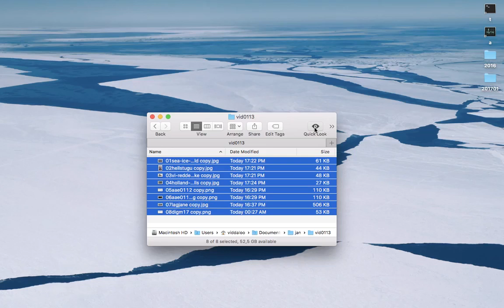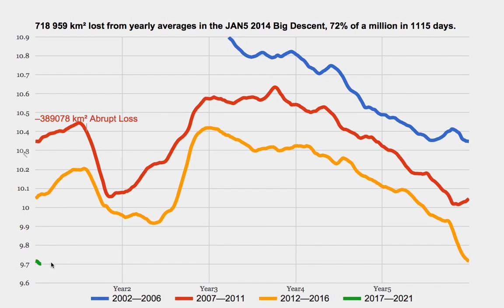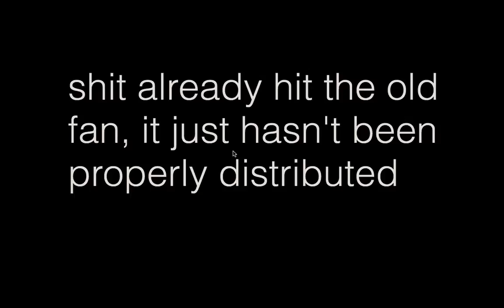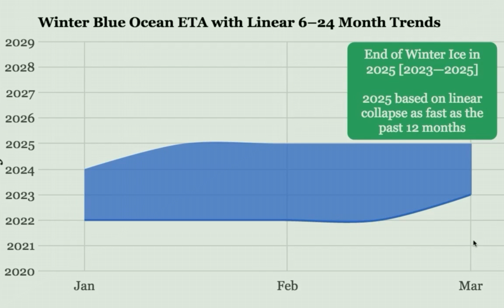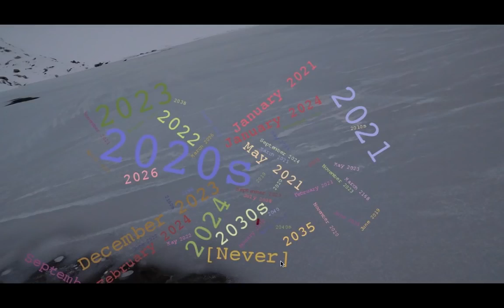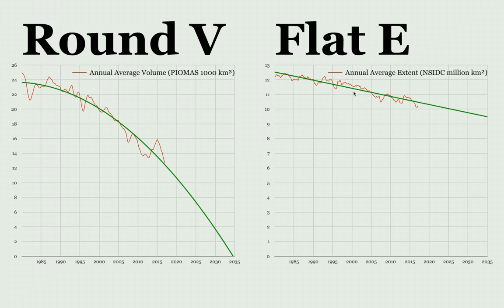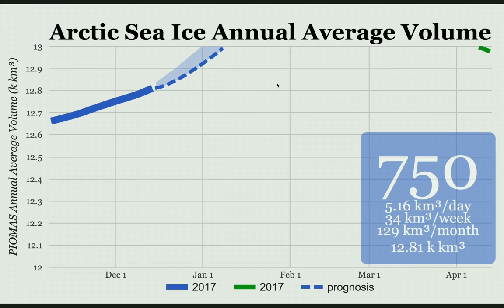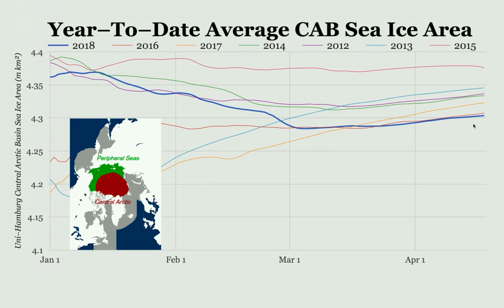Explaining the Arctic Apocalypse | YouTube January 2017 to April 2018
Please check out these experimental, work–in–progress & mostly failed attempts at explaining the impending apocalypse in the Arctic. (Posted in part for archival purposes, and also partly for community building / live chat possibilities. Please be aware that it starts in early January 2017 and ends in April of this year, 2018.)